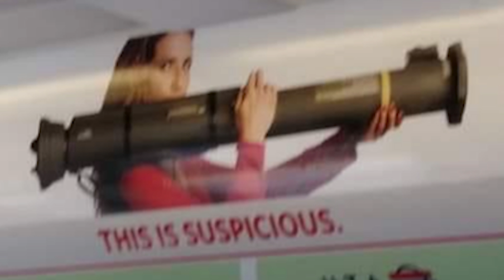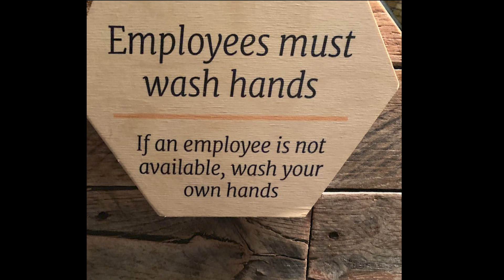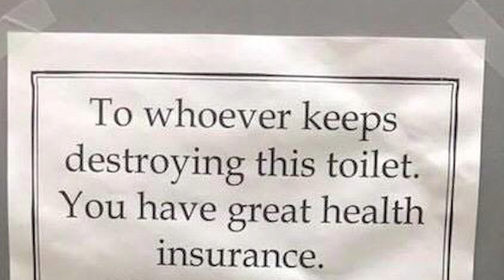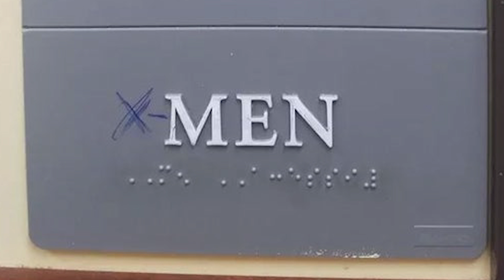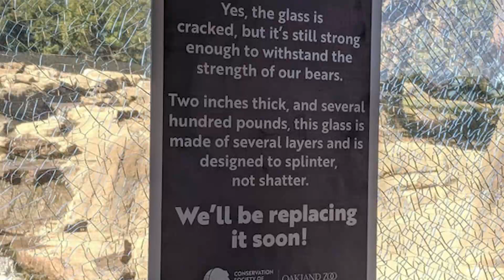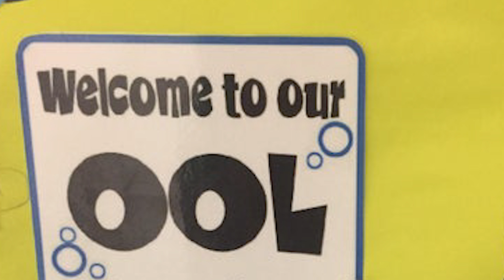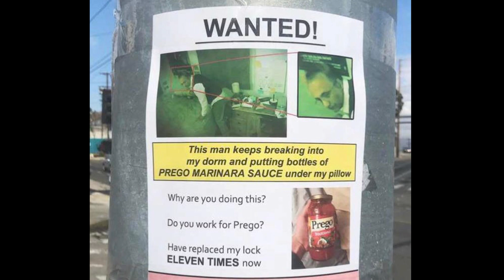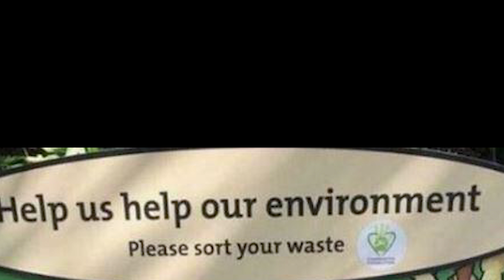r/blursedimages Best Posts #4